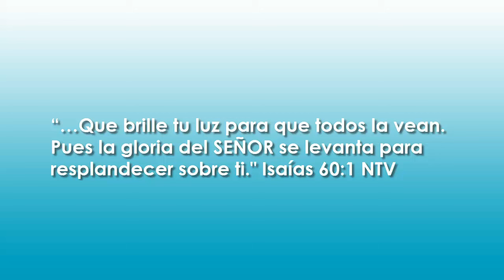Push de Bendición - Enero 05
Push de Bendición Disponible para teléfonos iPhone y Android. Recibe un mensaje push cada día en tu celular inteligente.